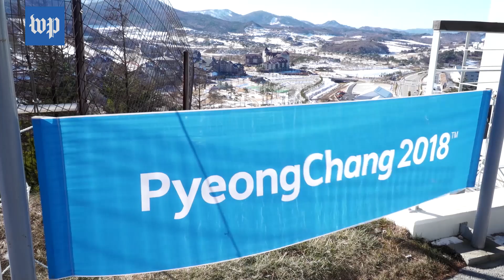Chen, Zhou, Rippon: Get to know the U.S. Olympic men’s figure skaters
Washington Post reporters Chelsea Janes and Robert Samuels break down 'who to watch' as the U.S. men's figure skating team heads to South Korea for the 2018 Winter Olympics in PyeongChang.